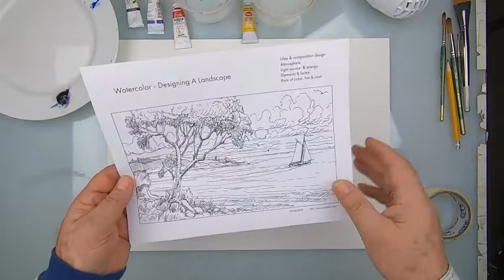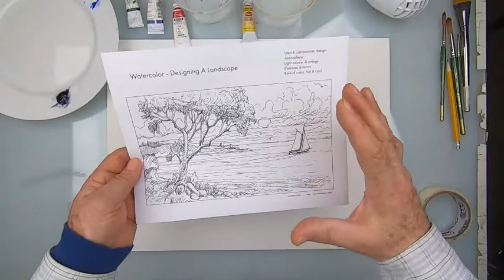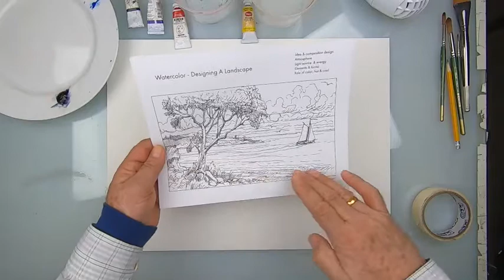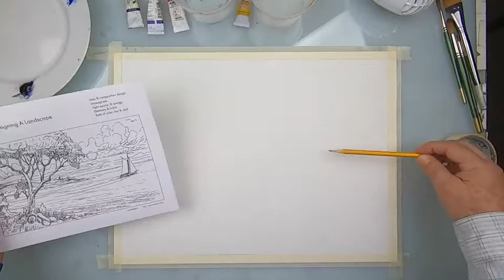Watercolor - Landscape Part 1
This is an instructional video done by artist Dimitry Schidlovsky. You will learn how to design and paint a landscape using a template and limited palette. The landscape design includes a shoreline and sunset. The use of warm and cool colors and the role they play in harnessing light.